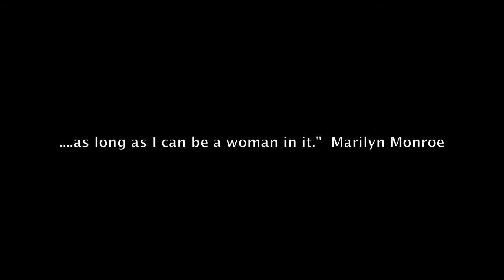Marilyn Project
a Marilyn Monroe inspired photo shoot
with Kaitlin Trowbridge, make up by Alisa Chung

an 852 shorts film in Hong Kong